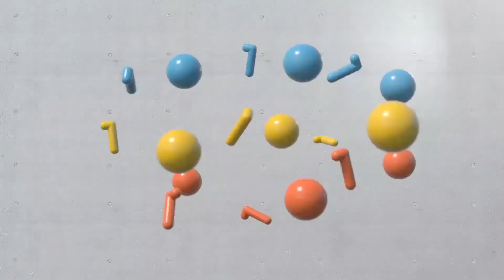見爸爸出門惡霸犬「大嬸式跌坐」 開腿斜眼看人...媽氣：不要太過分│寵物│狗狗│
影片授權：網友 蔣筱潔 授權